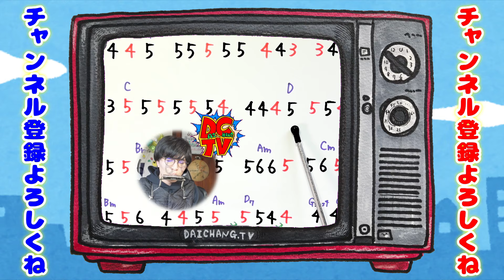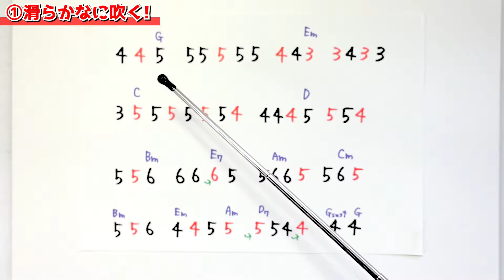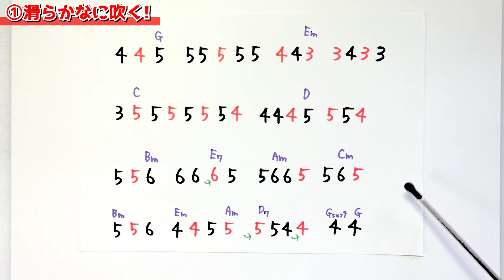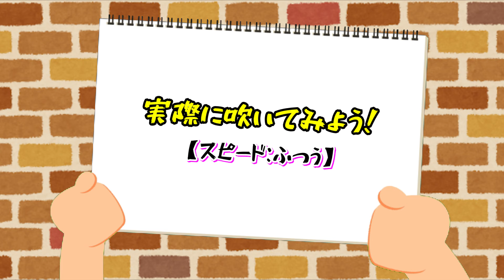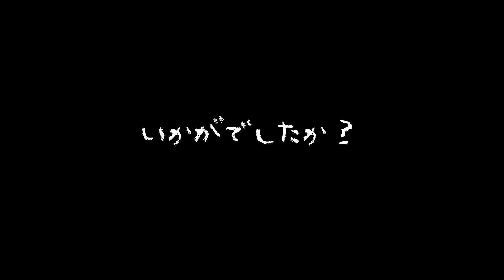【ハーモニカ/吹き方】『時代/中島みゆき/ゆず』イントロ/ブルースハープ/TOMBO/弾き語り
00:00 CM
00:48 はじめに/曲紹介/リクエスト者紹介
02:48 使用しているハーモニカ
03:53 ハーモニカの吹き方の説明
06:25 実際に吹いてみよう【スピード：ふつう】
07:04 実際に吹いてみよう【スピード：ゆっくり】
07:54 実際に吹いてみよう【スピード：かなりゆっくり】
09:09 おわりに

今回は中島みゆきさんの『時代』を
男性キー（ゆずさんのキー)でやらせていただいきました👍
老若男女知っている日本の名曲✨
覚えて損はない名曲です🎵

【人気のハーモニカ練習講座】
【使用させて頂いている音源・BGM・動画素材】
『フリーBGM（音楽素材）無料ダウンロード｜DOVA-SYNDROME』様
『クラシック名曲サウンドライブラリー』様
【☟プロフィール】
🌟だいちゃんぐ(vocal/chorus/guitar/harp/tambourine/pianica/camera/illustration/edit)

🌟しょうちゃんぐ(vocal)